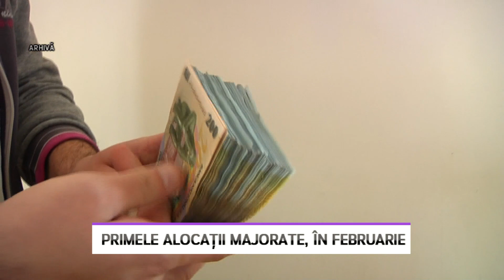Primele alocaţii majorate, în februarie - LITORAL TV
Alocațiile copiilor au crescut cu 13,8%, începând cu luna ianuarie a acestui an. Primele alocații majorate vor fi primite în februarie.